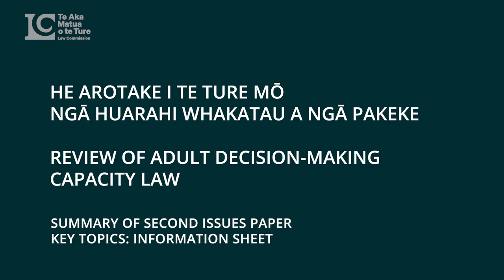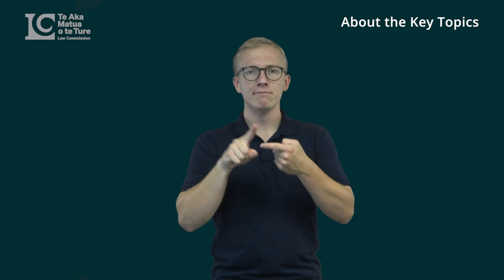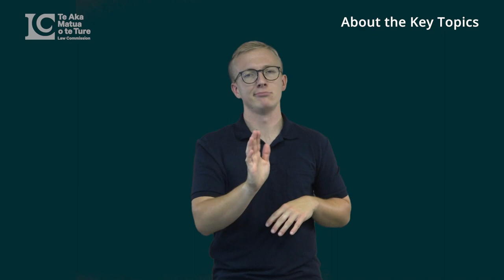Second Issues Paper 52 - Key topic information sheet NZSL, 1080p